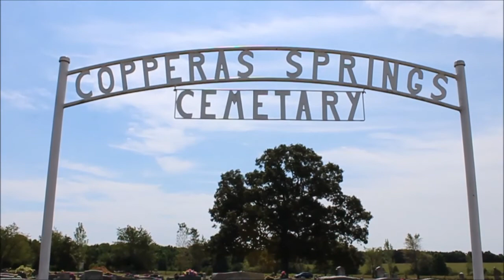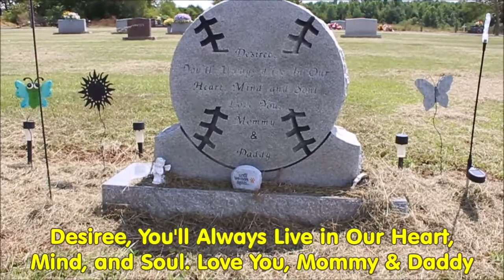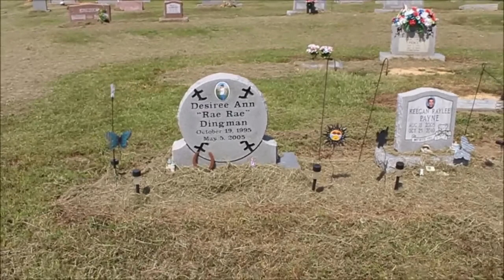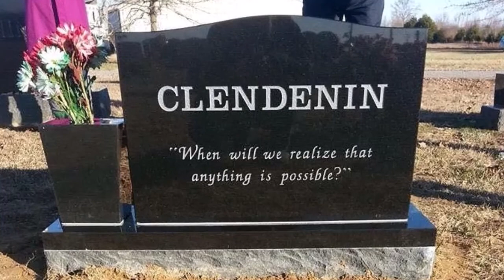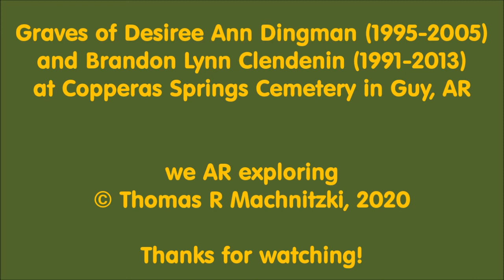Graves of Desiree Dingman (1995-2005) & Brandon Clendenin (1991-2013) Copperas Springs Cem. Guy AR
we AR exploring
Graves of Desiree Ann Dingman (Oct. 1995-May 2005) & Brandon Lynn Clendenin (Oct. 1991-August 2013) at Copperas Springs Cemetery along AR State Highway 25 in Guy, AR. Both kids died at young age and it is always tragic when loved ones leave so young. My fiancée knew both of them and she told me a few details of their stories. This video is made in memory of the two kids.